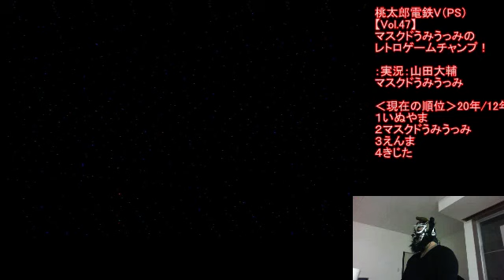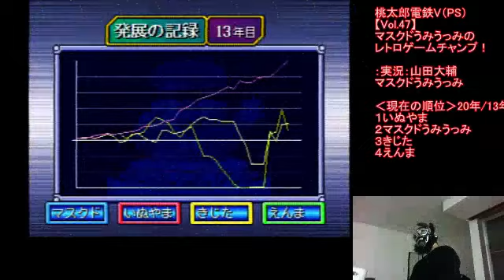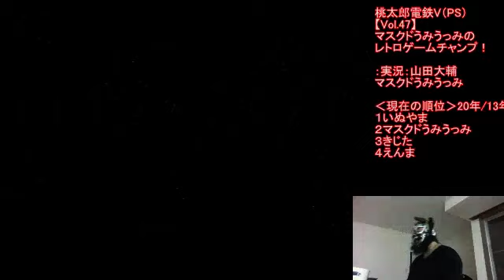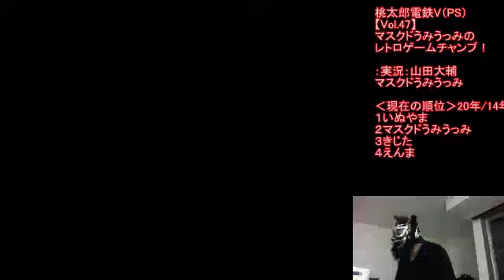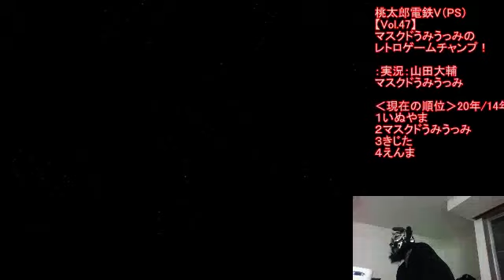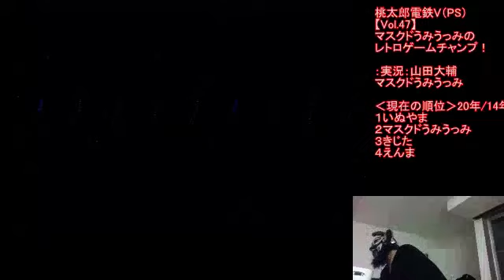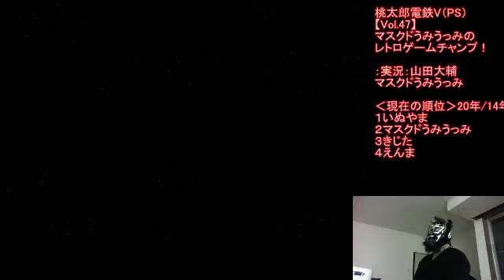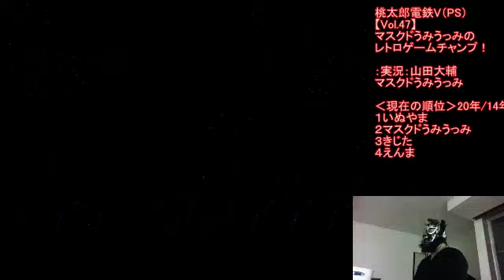モモスラ＆ドジラ＆○○ラのコンボ！桃太郎電鉄V（PS）【Vol.47】マスクドうみうっみのレトロゲームチャンプ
桃太郎電鉄V（PS）【Vol.47】
・オープニング（入場シーン）
・うみうっみが桃鉄で日本一の社長を目指す！
マスクドうみうっみがレトロゲームのチャンピオンになる為に立ち上がった！
ファミコンの名作などスポーツゲームを中心に様々なタイトルのクリア（チャンプ）を目指す。ゲーム実況、eスポーツに新たな風が吹く本格ゲーム実況中継！
※好評「オーディエンス機能」視聴者の皆様が監督やコーチとなってうみうっみをサポート！みんなでチャンプを目指そう
‹出演›マスクドうみうっみ
‹マスクドうみうっみプロフィール›
北の大地が生んだアナログからデジタルまであらゆるゲームを好むマスクマン。過去にはあみだくじでチャンピオンになったことも。戦い（ゲーム）を求めて各地のイベントに登場しチャンプを目指している。知り合いに うみぼうず というタレントがおり芸人のサンドウィッチマンと乳首相撲対決をしたらしい。
‹山田大輔プロフィール›
日本で唯一の紙相撲実況者として各メディアに出演する一方、フリーの司会者として全国各地のイベントMCも担当。過去には北海道日本ハムファイターズのPV応援実況を担当していた経験もある。
マスクドうみうっみの力士もいる！牛乳パックで紙相撲はこちら